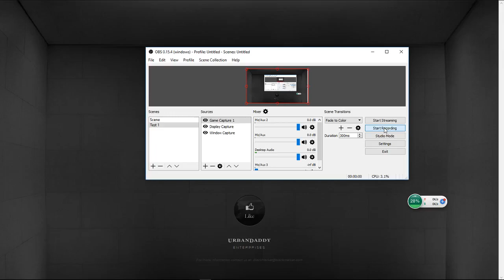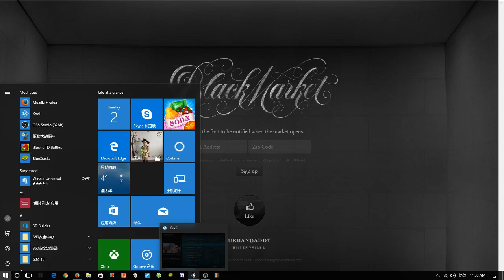Dragon Ball Super Episode 85 Review